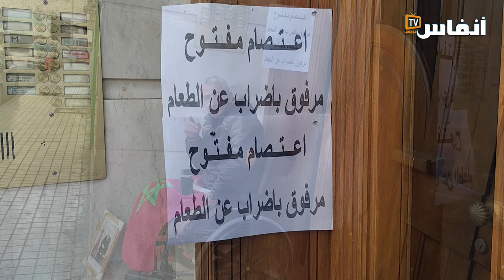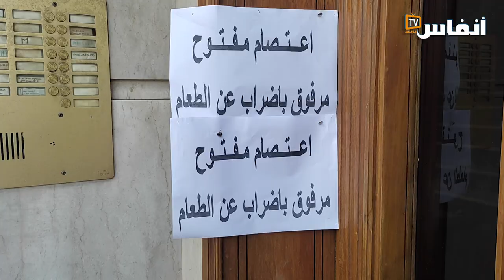اعتصام من ذوي الاحتياجات الخاصة أمام مكتب محام بشارع 11 يناير لهذه الأسباب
# أخبار_عاجلة